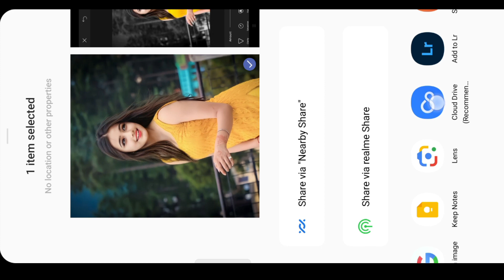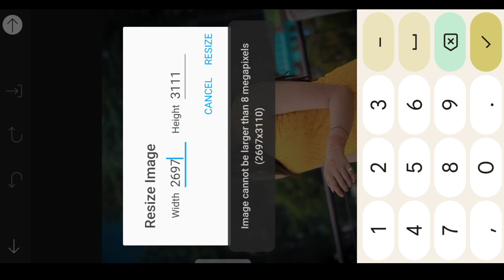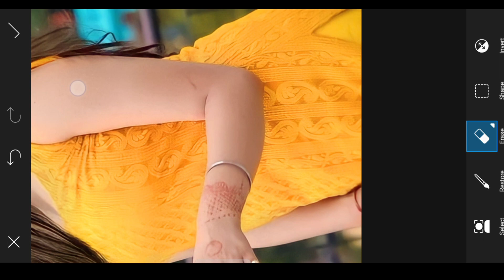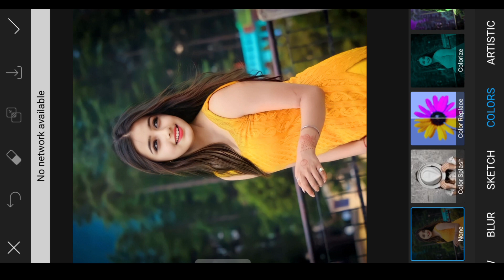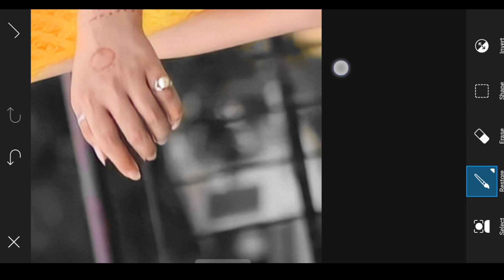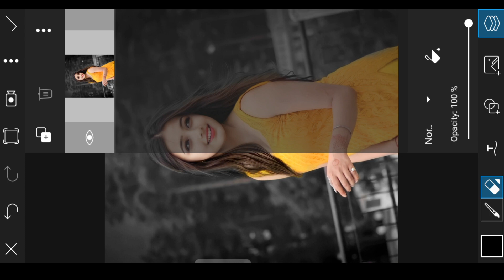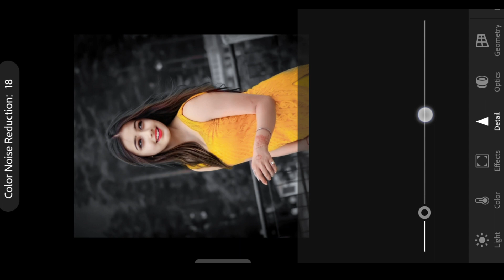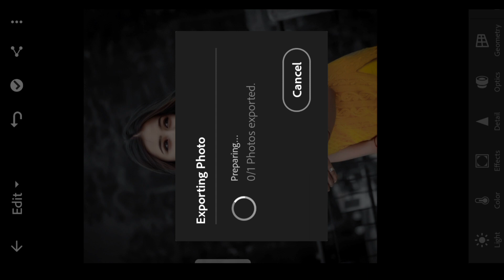picsart se face smooth kaise kare | picsart face smooth photo editing tricks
Hey Guys I Am Aarya Aaj Ke Is Video Me Ham Aapko Bataye Hain  KI  Aap Kis Tarah Apne Photo Ko PicsArt App Use Karke Oil Pant Face Smooth Photo Editing kar Sakte Hain,,,,,I Hope Ki Aapko Video Bahut Pasand Aayegi

Gear I Use For Youtube 👇👇👇👇

Cannon 200D II
Digitek DTR 550 Camera Stand
Best Ringlight
Best Tripod For Mobile

              And